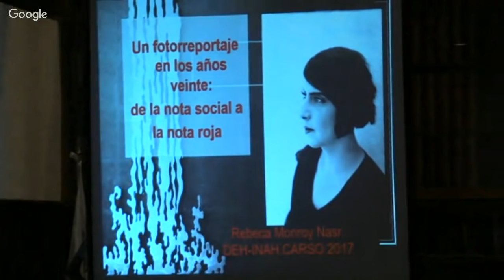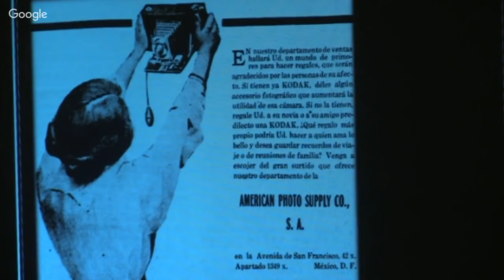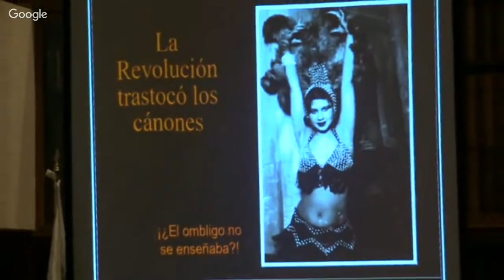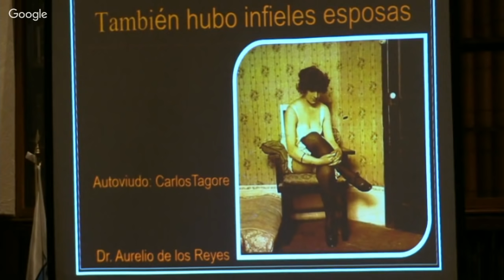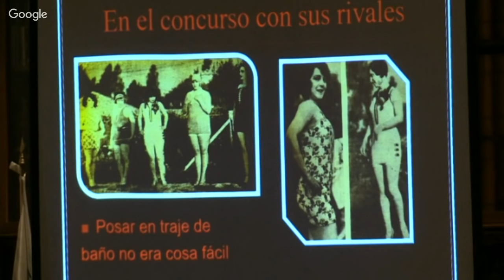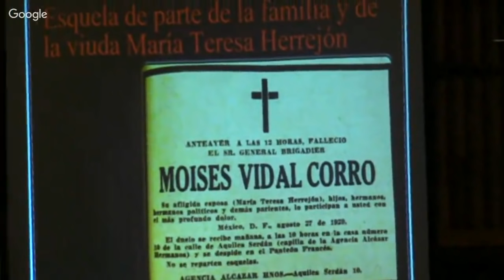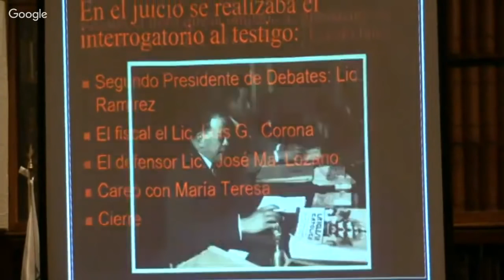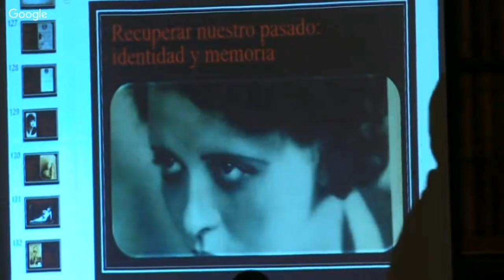Un foto reportaje en los años veinte; de la nota social a la nota roja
El Centro de Estudios de Historia de México Fundación Carlos Slim invita a su Ciclo de Conferencias Primavera 2017 "Historia de la fotografía en México".

Tema: Un foto reportaje en los años veinte; de la nota social a la nota roja
Expositor: Rebeca Monroy Nasr
Lunes 13 de Marzo de 2017 | 18 Hrs.